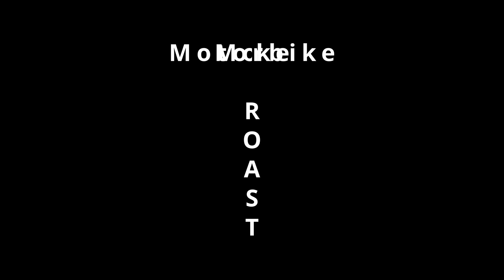A trip over the border to Wales - March 2024 - Part 2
Part 2 - Picking up the route from Penybont, the sun came out. Along the A44 through the lovely village of Pembridge, then a quick divert to Eardisland and over to Leominster (where the video got corrupt just before). Up to Ludlow, over the tops at Cleehill (usual route), down to Kidderminster and then home to Redditch. A total of 160 miles.

I am not a motovlogger, I just record my trips and create highlight clips - Feel free to watch.
Give me 'Like' if you wish. but don't 'Dislike'. just move on.

Some of the equipment I use:
Suzuki GSX-S1000GT
Google Earth (Geographic Location)
Bandicam (Screen Recording)
TomTom ONE (GPS)
YouTube Music